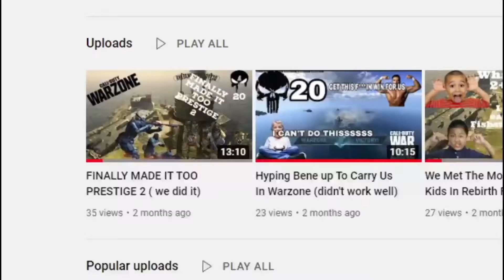Why I haven't been uploading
Age Recommendation

My channel is not recommended for teens under the age of 13 if your under the age of 13 I would recommend watching this with an adult or an older sibling

Things about my channel

1Profanity Censored in all of my videos
2My channel is always Family Friendly
3I upload twice a week
4My Dunkin videos are only for Entertainment 5purposes only do not try this at home
7You guys are amazing work hard and be decaded

(PG, Clean, Family Friendly, Rated T For Age's 13 and older, Profanity Censored)